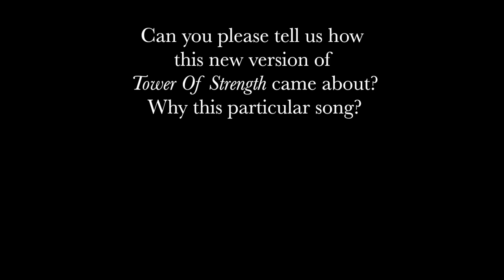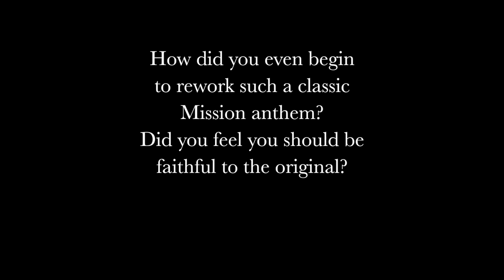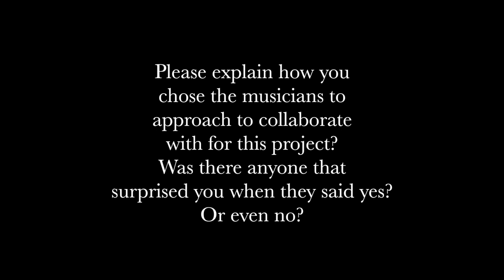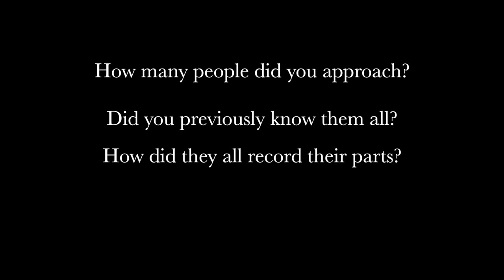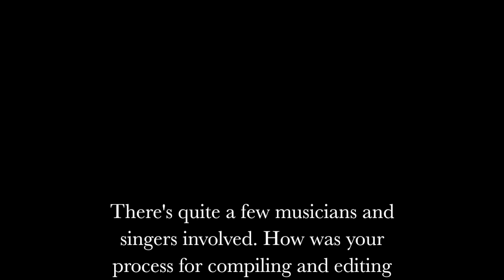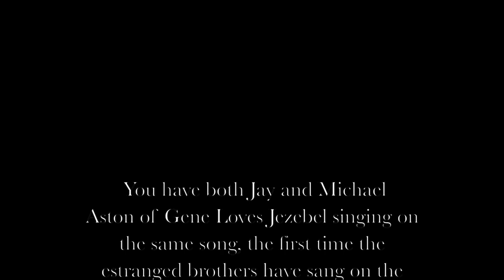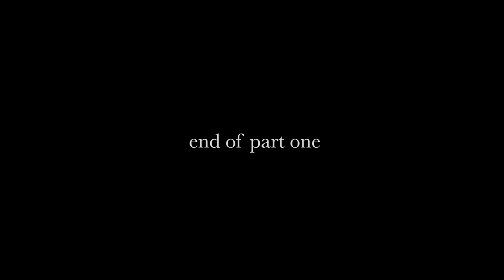Wayne Hussey Interview pt 1 TOS2020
Wayne Hussey talks about the ReMission International TOS2020 release and how he is coping with the pandemic - part 1.

Wayne Hussey talks about the TOS2020 ReMission International release. Part 1.

Wayne Hussey and friends remake the classic Mission anthem
'Tower Of Strength' in support of Covid-19 related charities globally.
All proceeds to charities personally chosen by each contributor

Collaborators include: Andy Rourke, Billy Duffy, Budgie, Evi Vine, Gary Numan, James Alexander Graham, Jay Aston, Julianne Regan, Kevin Haskins, Kirk Brandon, Lol Tolhurst, Martin Gore, Michael Aston, Michael Ciravolo, Midge Ure, Miles Hunt, Rachel Goswell, Richard Fortus, Robin Finck, Steve Clarke, Tim Palmer, Trentemøller.

Digital release date 28th August
CD & 12” vinyl release date 2nd October

TOS2020 - ReMission International track-listing:
Produced by Wayne Hussey. * Co-produced and mixed by Tim Palmer.

Vinyl Side A (cat no: SPV 243541 LP)
1. TOS2020 (Beholden To The Front Line Workers Of The World mix)*
2. TOS2020 (single)*

Vinyl Side B
TOS2020 (Trentemøller Remix)
TOS2020 (Albie Mischenzingerzen Remix)

CD (cat no: SPV 243542 CD-EP)
1. TOS2020 (Beholden To The Front Line Workers Of The World mix)*
2. TOS2020 (Trentemøller Remix)
3. TOS2020 (Albie Mischenzingerzen Remix)
4. TOS2020 (single)*

Digital Bundle (cat no: SPV 24354D)
1. TOS2020 (single)*
2. TOS2020 (Beholden To The Front Line Workers Of The World mix)*
3. TOS2020 (Trentemøller Remix)
4. TOS2020 (Albie Mischenzingerzen Remix)
5. Tower Of Strength (original - new remaster) - The Mission (free bonus track with bundle only)